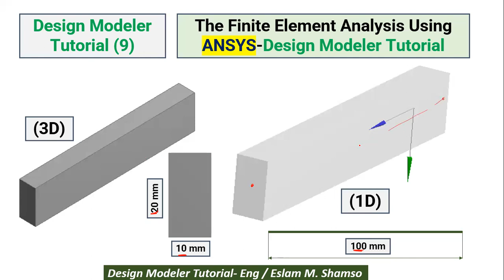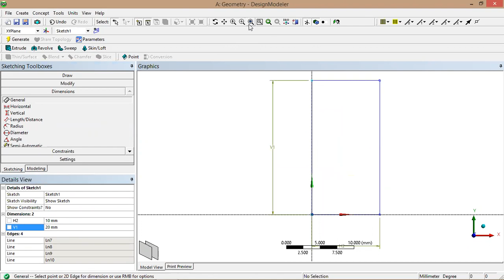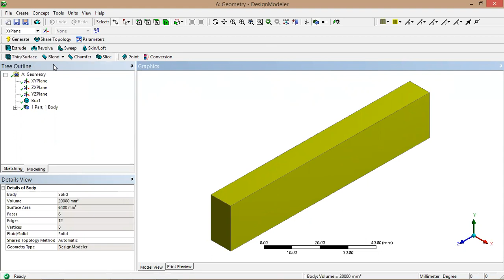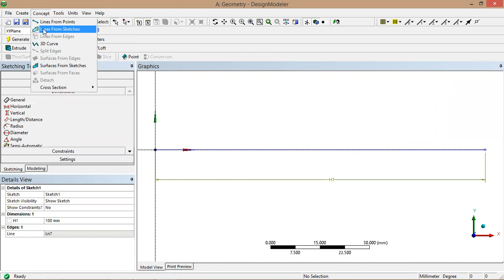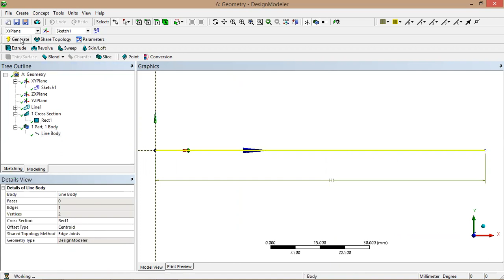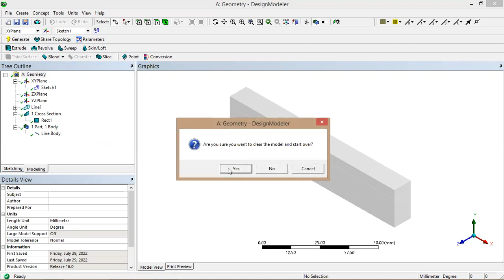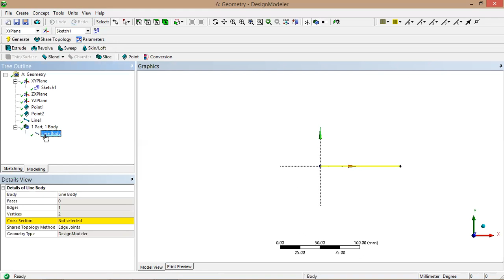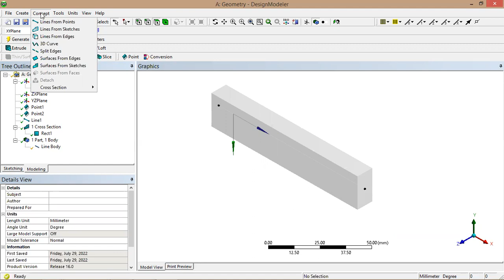ANSYS- Design Modeler Tutorial-18- Extrude-3D-LINE from Points and Sketches-1D